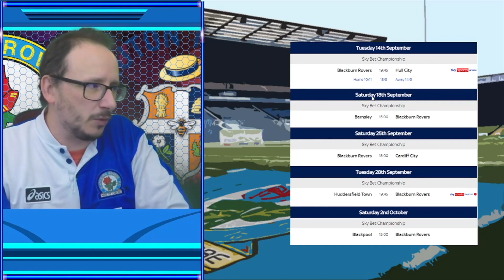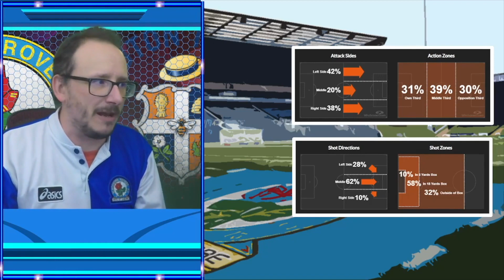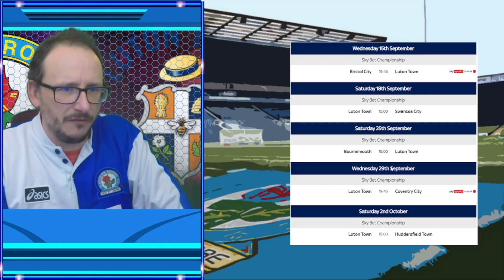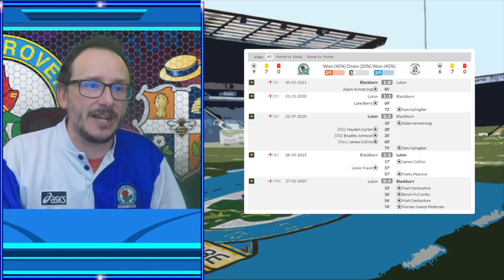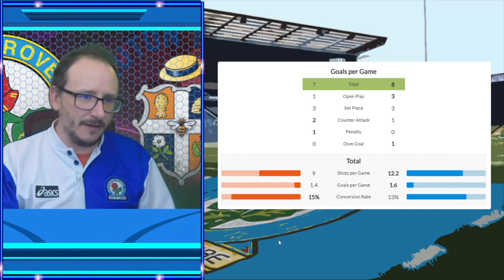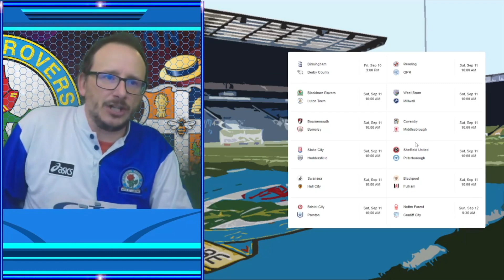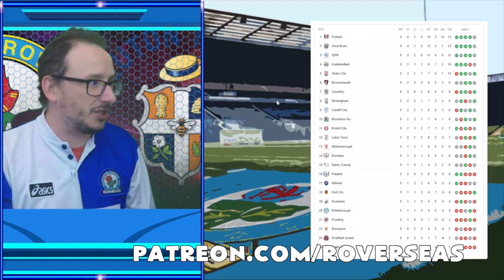2021/22 Championship - Blackburn Rovers vs Luton Town - Match Preview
56% |||. 28.4K/50K

Stevie Wotsa

. 28% 7/25

Blackburn Rovers return to EFL Championship action this weekend to take on Luton Town - in this video I give you my match preview.

Can Rovers continue their positive start to the season and snatch the win or will it be Luton Town who leave Ewood Park with all three points?